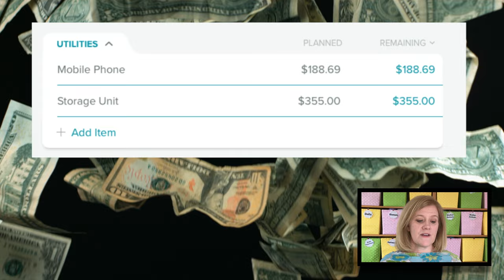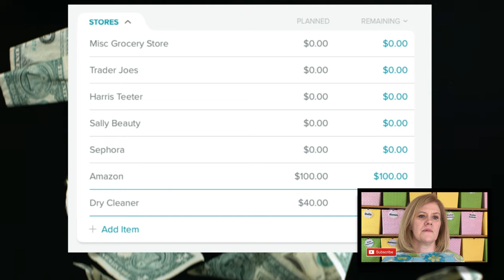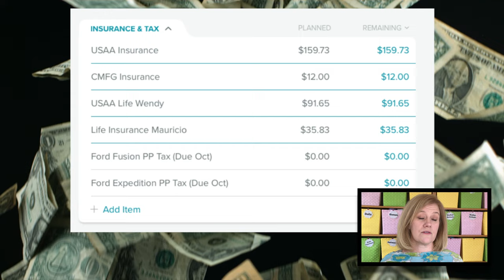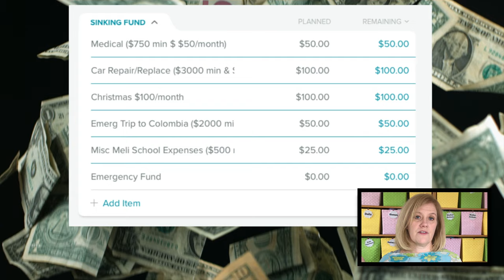April Budget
It's that time of the month again...BUDGET time.  In this video, I go over our April 2017 budget plan in detail, category by category. the good news is that we are making a big debt payment of close to $5000!  We are paying off debt seriously fast guys and it is 100% due to having a monthly budget plan.  No joke!  Dave Ramsey is the MAN!!!

Here is hoping that the  April  2017 budget is not full of surprises like the March budget was (oh wait, you have probably not seen that video yet because it comes out AFTER this one.  Our plan looks good so here is hoping *fingers crossed*.   It is always good to have a plan.  Heck, it is always good to have a budget too!  HAHAHAHA.  Have a great April 2017!

Earn $25 when you sign up for a Capital One 360 account that earns you interest every month: